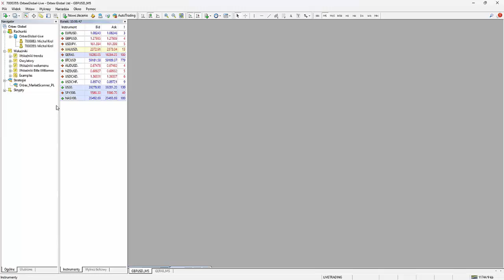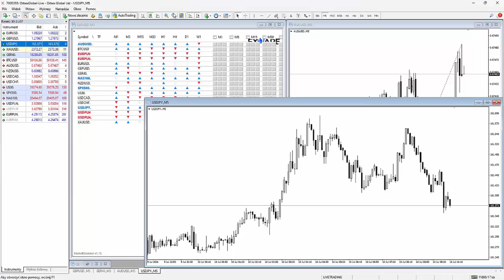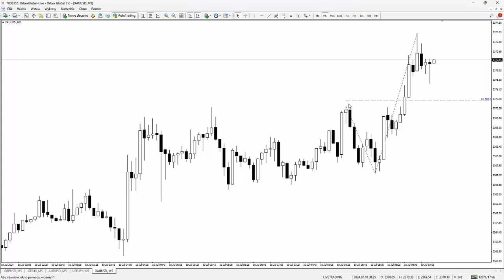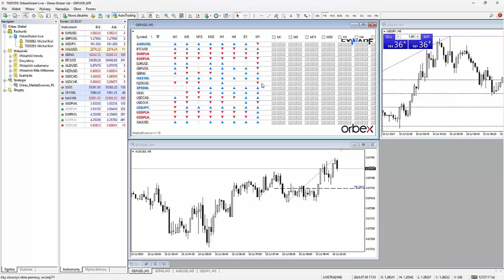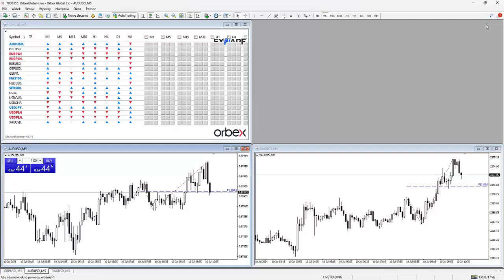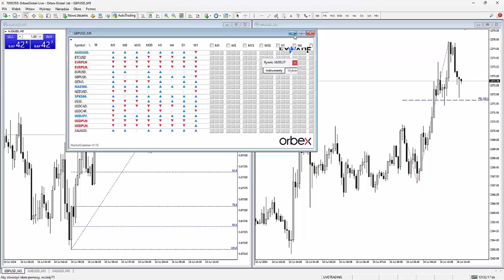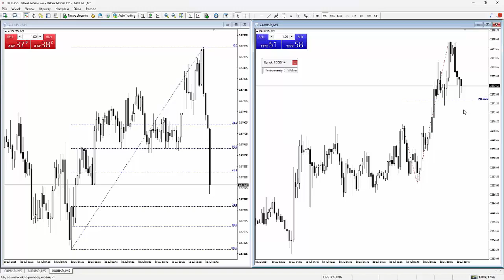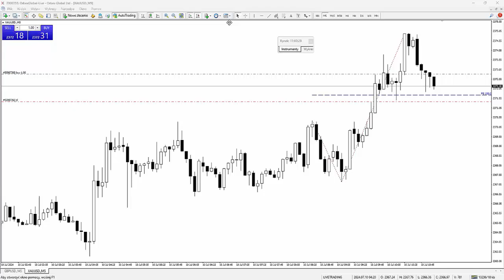Orbex: LIVE TRADING na sesji europejskiej 10.07.2024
Najlepsza nauka tradingu jest na żywym rynku!
Zastanawiasz się jaka jest najszybsza droga do nauki tradingu? Najważniejsza jest codzienna praca z rykiem.

Podczas tych porannych webinarów pokażemy Ci jak wygląda nauka tradingu na żywym rynku oraz wspólnie wyznaczymy okazje rynkowe na walutach, indeksach giełdowych, surowcach z także kryptowalutach.

Pokażę Ci krok po kroku od czego zaczyna dzień każdy profesjonalny Trader. Na jakie dane makro zwraca uwagę? Jak wyznacza scenariusze rynkowe? Które narzędzia dają największą przewagę w tradingu?

Bezpłatny cykl spotkań dla aktywnych Traderów